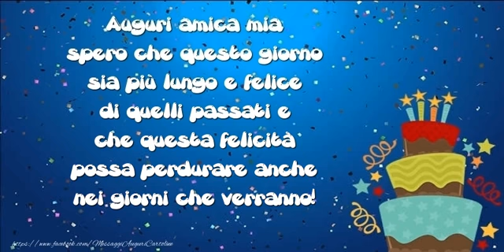Auguri amica mia... Buon compleanno!